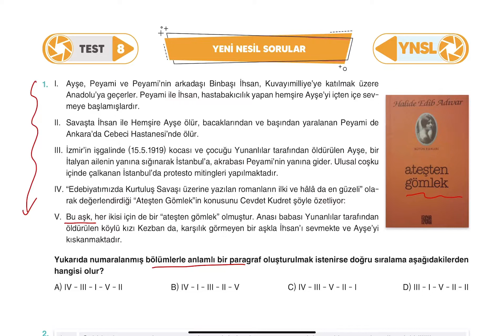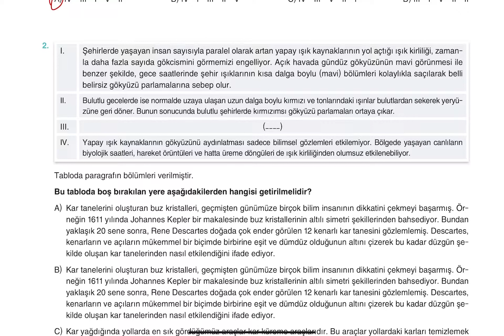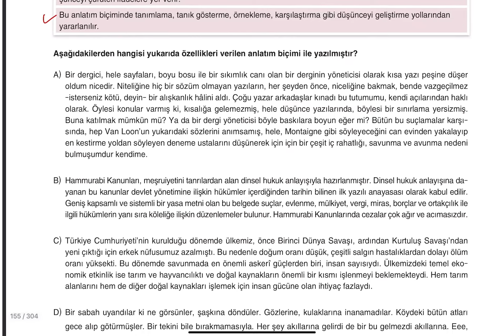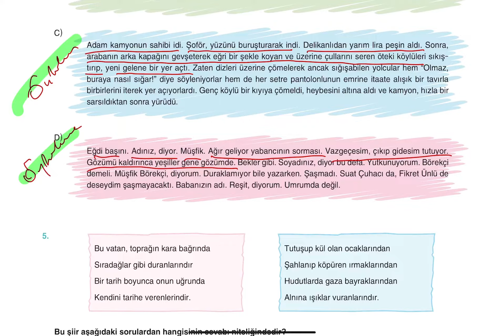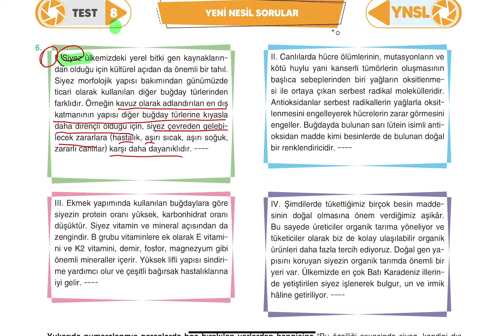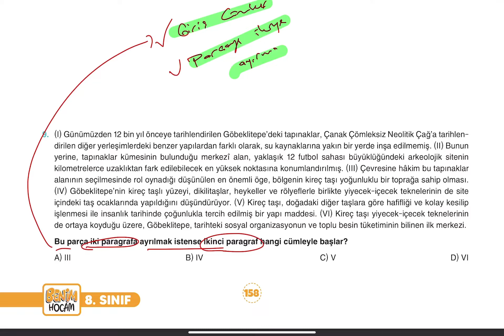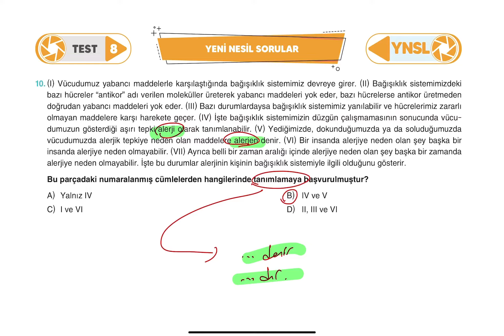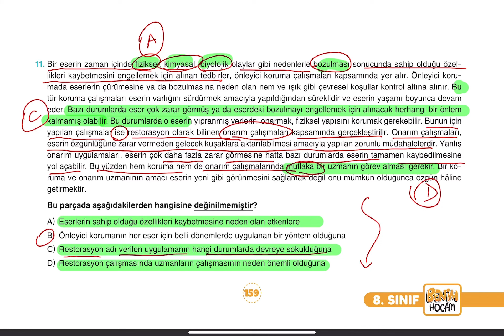2022 LGS Türkçe - 8. Ünite 8. Test Soru Çözümü - Haluk SEYİT